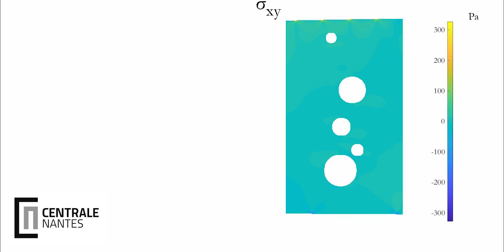3. Stress field obtained without constitutive equation (xy-component)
The test data of the multi-perforated membrane under traction (displacement fields and load cell measurements) can be used to identify the material response without constitutive equations thanks to the DDI algorithm : the real stress fields are "measured".

This experiment is part a PhD work done with the GeM institute at Centrale Nantes.

The DDI algorithm is developed by :
Leygue, A., Coret, M., Réthoré, J., Stainier, L., & Verron, E. (2018). Data-based derivation of material response. Computer Methods in Applied Mechanics and Engineering, 331, 184-196.